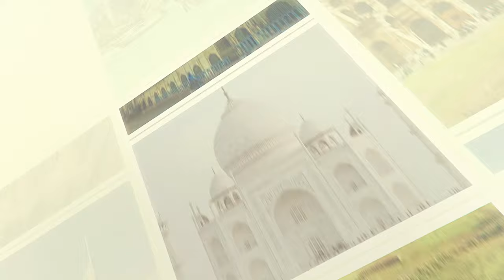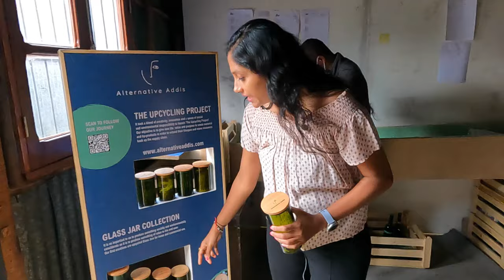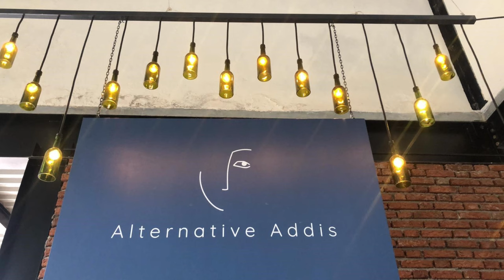Wonderful Upcycling project in Ethiopia || Creativity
Hey FerFam, I am glad to bring out this vlog.
We always use the words like recycle, reuse, upcycle but how many of us really do anything to save nature, and to use the resources wisely. I am glad to introduce you to this unique company Alternative Addis which is a blend of innovation, creativity and gives a sense of social and environmental responsibility to start the upcycling project in Addis Ababa. It creates a new and purposeful product out of waste material.
The benefit of upcycling to society and the environment can be immense.

⭐ Amazing day spent in Addis Ababa | lots of fun | Good *Me* Time [Surprise] Ferils mad World

⭐My 1st year anniversary of being a Youtuber | party time | family and friends | Ferils Mad World

⭐Sabegn Leather | How leather bags are made | Facts of Ethiopia | Made in Ethiopia | Ferils Mad world

⭐A Trip to Entoto Park [fabulous] | must place to visit | Addis Ababa | Ethiopia |Ferils mad world